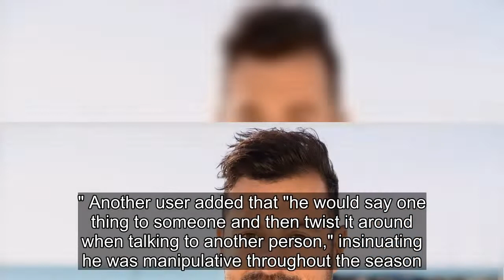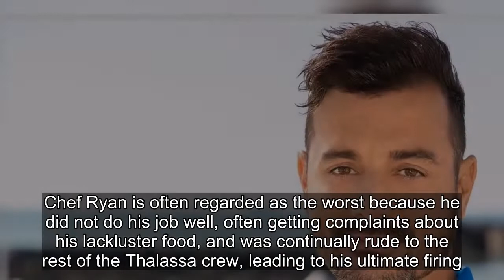Why Below Deck Down Under Fans Think Jamie Sayed Is The Worst Cast Member